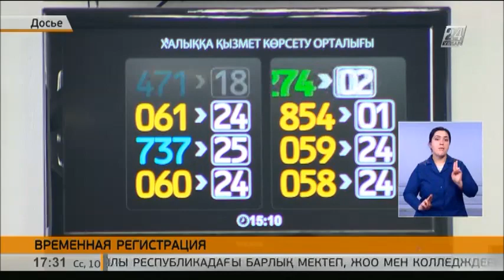Премьер РК недоволен разъяснительной работой по вопросам временной регистрации